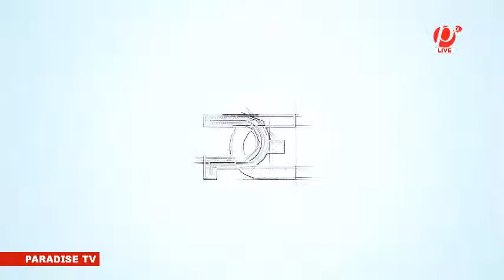POLITICAL ECONOMY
08.02.21